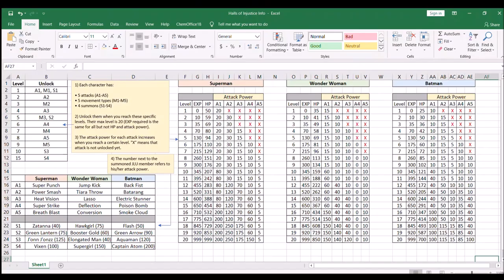Ye Olde CN Games - Justice League Unlimited: Halls of Injustice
A more challenging and technical version of "Captain Planet and the Robots of Zarm". It comprises 5 locations with 3 areas each. It might be possible to clear each area with one try, but it would require tactical mastery and knowing the characters' movement and attack patterns etc.

I chose to level them a bit before moving on to the 3rd location (Antarctica) because the difficulty gets ramped up from there onwards. Timestamps for each area in the comments section. Have also included a spreadsheet showing their stats, moves etc. with each level progression (2:01:23).

Status in Flashpoint: Will be released in the version after 8.0

FAQs

Q1) What is Flashpoint (FP)? How do I check which games it has? Can I request a game to be added to FP?

A1) It is a preservation project by BlueMaxima that aims to collect web browser games and animations before they are lost forever due to the phasing out of programs such as Shockwave Player and eventually, Flash Player etc. You can download the program

You can see which games are currently in FP and which will be added in upcoming versions via the Game Master List

You can request games to be added to FP but know that there are thousands of requests and they don’t get answered frequently, so it's good to provide more details about the game, links to it or its game files if possible.

Note: To edit the Google Doc file, you need to get permission first. for this.

After you have been allowed to edit the file, PLS CHECK FIRST whether the game you want has already been requested. DO A THOROUGH SEARCH. For example, if you are looking for the game “Scooby-Doo: Horror of the High Seas Episode 1 – The Ghost Pirate Attacks!”, try searching “Scooby Doo”, “Scooby-Doo”, “Ghost Pirate” etc.

This is because some game websites name them differently (e.g. “Tom and Jerry: Food Fight” is also known by the name “Tom and Jerry: Food Free-For-All”). Curators who tested the games may also name them differently.

If you can’t wait, an alternative is for you to curate the game yourselves (see Qn 3).

Q2) Can I help with the project if I want to?

A2) There are several ways, the most common being:

a. Spread the word to get more people to contribute to the project
b. Search and curate requested games by others, to help add more games to Flashpoint.

Q3) What do you mean by “curate” and/or my copy of FP isn’t working!

A3) It means you find a website that contains the game/animation and download/save the relevant files (e.g. dcr files for Shockwave games & swf files for Flash games). These will be opened with a Flashpoint program such as FP Core/Infinity to test whether the game/animation works.

If it works, the files, screenshots and other important stuff are to be zipped for uploading to the Discord page, where they will be added to the upcoming FP version. Note that you need to seek permission from the people at the Discord page, who will vet your curation before they allow you to submit it.

If you wish to help curate games, you can find guides , which will get you started on the basics.

If you have more questions or your FP has any issues, check out Flashpoint’s FAQ and Extended FAQ page first:

If those don’t work, ask the people at the Discord page for help.

Q4) Hey, this game you are playing isn’t from the Cartoon Network websites!

A4) Though some games came from other websites (e.g. some Scooby-Doo games originated from Warner Bros website), the cartoon characters in these games have appeared in Cartoon Network before, and are therefore included. I decide on a case-by-case basis though.

Q5) Can you do a playthrough of ______?

A5) No promises, as this channel is just a little project of mine to do playthroughs of old CN games. This is for nostalgia, plus I noticed that some playthroughs are either incomplete or do not exist at all. Also, after knowing about Flashpoint, I think that it is a great idea and hope to spread awareness about it.

Pls don’t expect me to fulfill any/all of your requests as this is purely a hobby. If I have time, I might try them. As for newer games e.g. from Ben 10 Omniverse, Teen Titans Go! etc., I don’t think I will tackle them anytime soon since there are other old games that I haven’t done yet.